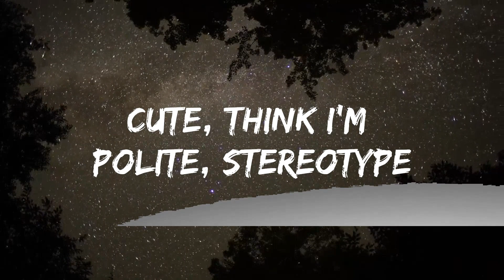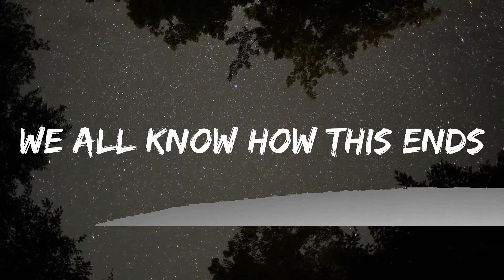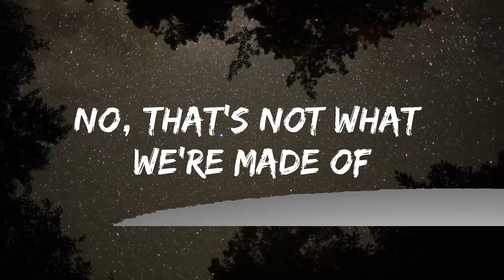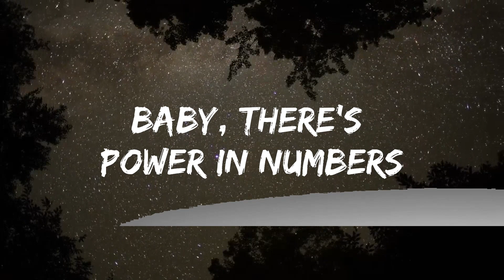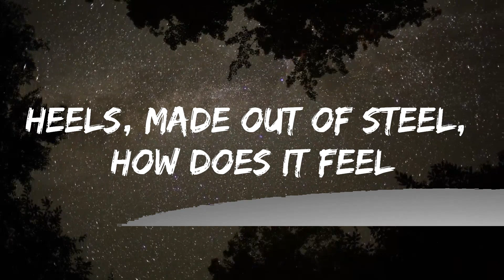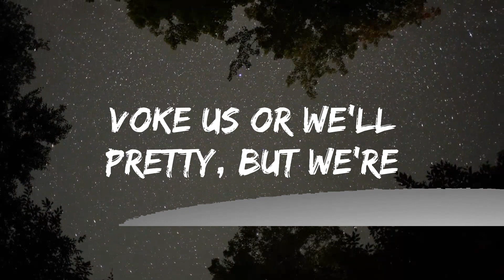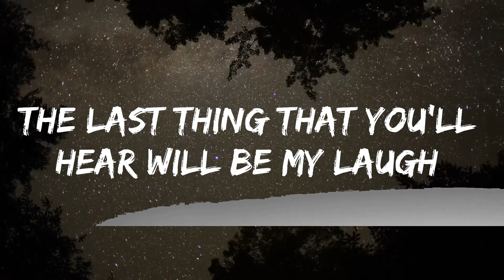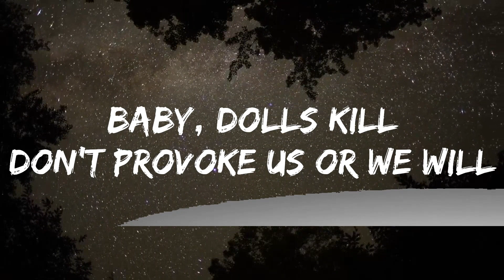Bella Poarch - Dolls (Lyrics) | Tune Trek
🎤 Lyrics: Bella Poarch - Dolls

[Intro]
Ha-ah, ha-ha-ha-ha-ha-ha
Ha-ah, ha-ha-ha-ha-ha-ha

[Verse 1]
Oh, don't I look nice? Batting my eyes
Isn't it pure perfection?
Cute, think I'm polite, stereotype
Got your full attention
Think that you can play with me, you better watch your back
The last thing that you'll hear will be my laugh (Haha, yeah)
[Chorus]
'Cause, baby, dolls kill
Don't provoke us or we will
Push you downhill
Might be pretty, but we're still
Bitter as much as we're sweet
Knife hidden under the sheets
Baby, dolls kill
Don't provoke us or we will (Go)

[Post-Chorus]
-voke us or we'll
Pretty, but we're (Still)

[Verse 2]
Heels, made out of steel, how does it feel
To bе walked all over?
Nails leaving a trail, got 'еm pigtails
Blood drips down your shoulder
Baby, there's power in numbers
Better warn all of your friends
You're down to less than an hour
We all know how this ends

[Chorus]
Dolls kill
Push you downhill
Baby, dolls kill
Related Songs
No Mans Land
Bella Poarch
Build a Bitch
Bella Poarch
Build a Bitch
Bella Poarch
[Post-Chorus]

[Bridge]
Sugar and spice and everything nice
No, that's not what we're made of
Venom and ice, tequila that bites
Go ahead and pray 'cause (Hahaha)